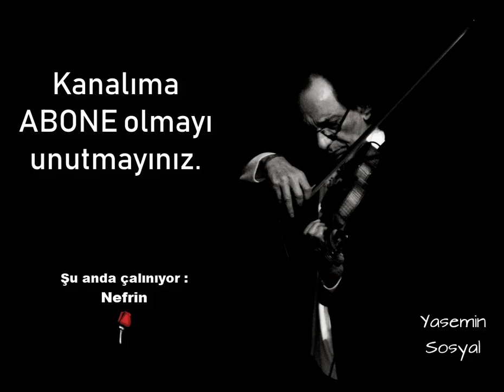Farid Farjad Nefrin